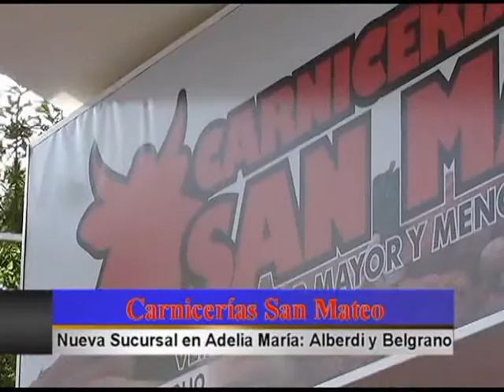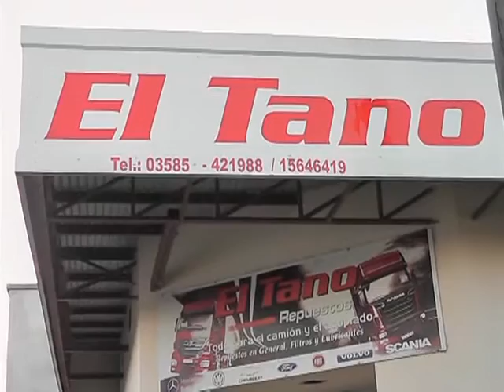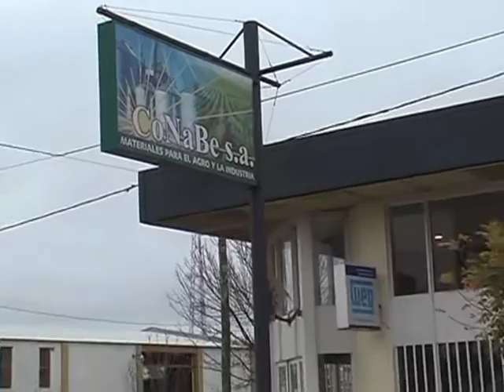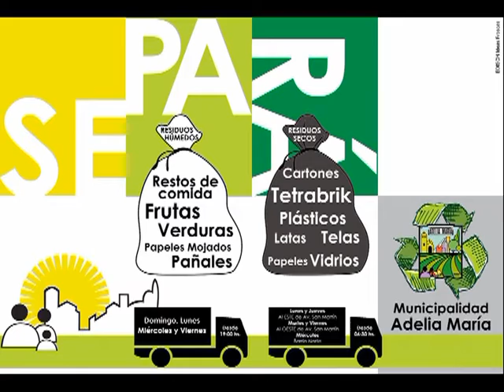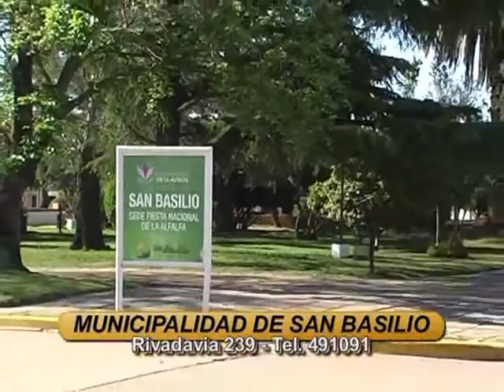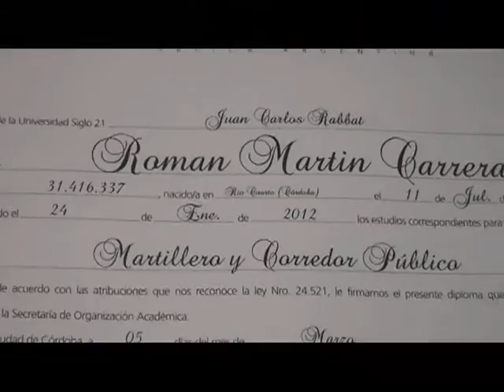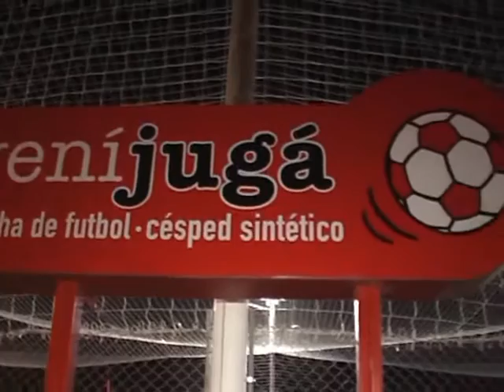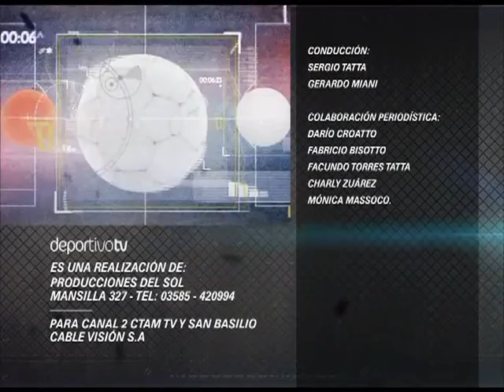Deportivo TV Programa 14 12 2016